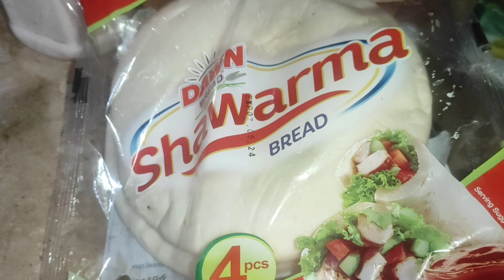Aaj hui subha subha larae | aur hui gari kharab | Easy way to cook steam chicken | watermelon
1. *Hydration*: Watermelon is made up of about 92% water, making it an excellent source of hydration, particularly during hot summer days.
2. *Antioxidant properties*: Watermelon contains vitamin C and lycopene, which help protect cells from damage and reduce the risk of chronic diseases like cancer and heart disease.
3. *Anti-inflammatory effects*: Watermelon contains anti-inflammatory compounds like citrulline and lycopene, which may help reduce inflammation and alleviate conditions like arthritis.
4. *Digestive health*: Watermelon contains fiber and water, making it a great fruit for promoting healthy digestion and preventing constipation.
5. *Muscle recovery*: Watermelon is a good source of citrulline, an amino acid tha food enjoy #2024 homemade t can help reduce muscle soreness and improve athletic performance.
6. *Skin and hair benefits*: Watermelon's vitamin C and antioxidants may help protect the skin from sun damage and promote healthy hair growth.
7. *Supports healthy blood pressure*: Regular consumption of watermelon may help regulate blood pressure and reduce the risk of cardiovascular disease.
8. *May help reduce cancer risk*: Watermelon's antioxidants and anti-inflammatory compounds may help reduce the risk of certain cancers, such as colon, breast, and prostate cancer.

Enjoy your watermelon, and remember to eat it in moderation due to its high sugar content!